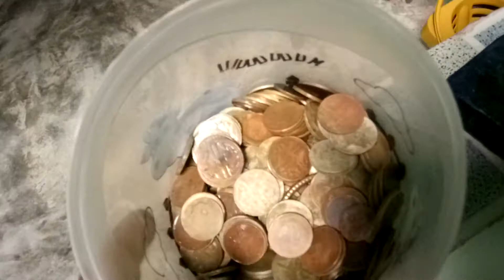limpieza de monedas y joyas del mar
todo sacado del mar ,la coca cola no fue tan buena ,el limón resulto mas efectivo,deben estregar las piezas oh dejarlas un buen rato una media hora